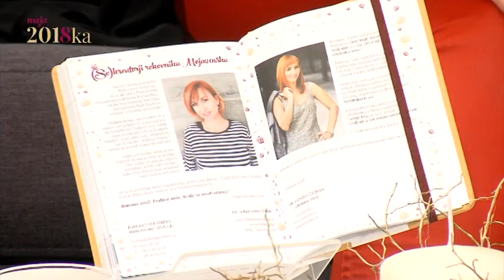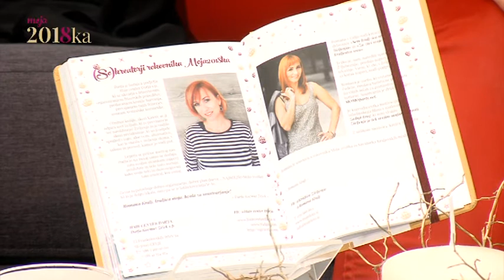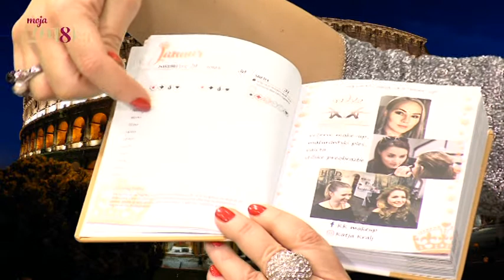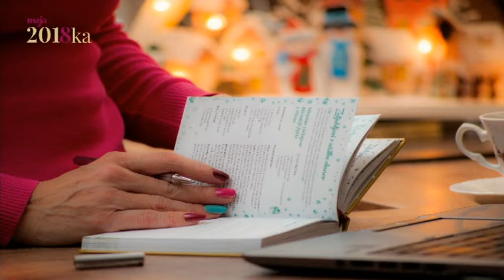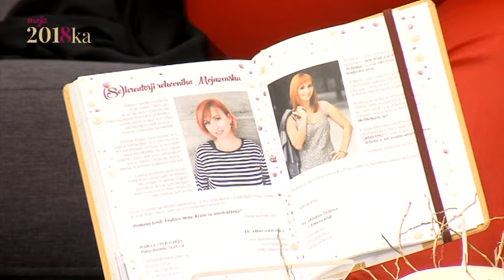Dogodki dneva 3.1.2018